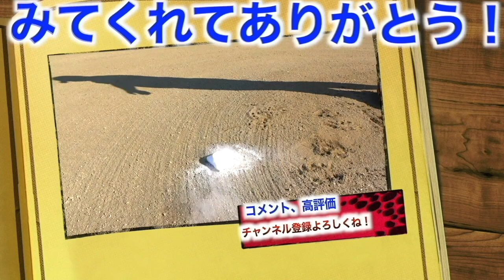【スライダーの投げ方】誰でも投げれるプロから学んだめっちゃ曲がる伝説のスライダーを野球女子に教えた結果、、即習得!!!!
野球女子　ゆづきさんSNS
山梨バンディッツガールズ
野球女子　のぞみちゃんSNS

2022年版しょーへーTV ビッグシルエットTシャツ販売開始！

50枚以降は通常版の販売になります。

⬇︎未告知
【⭐️シークレットアイテム⭐️】限定50枚